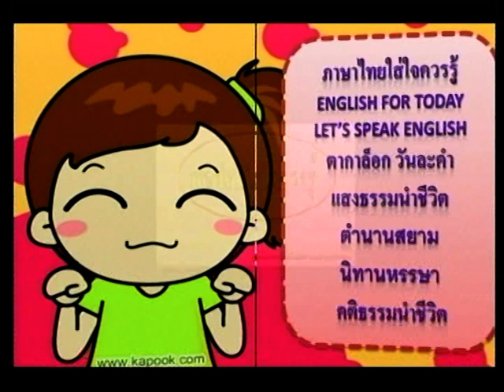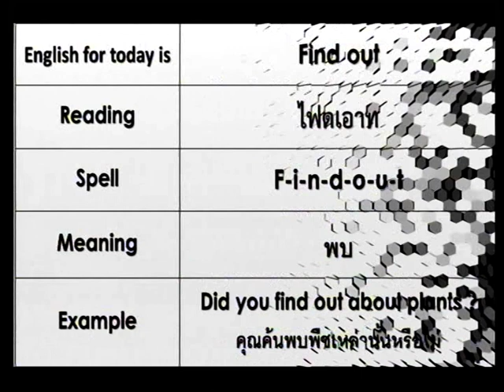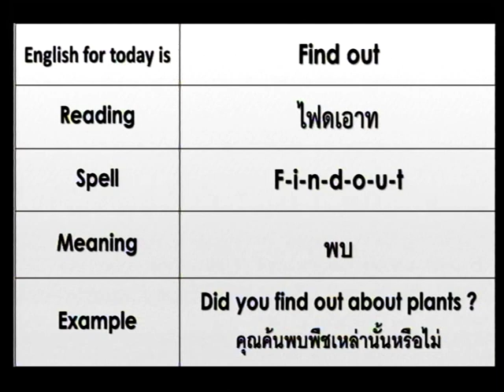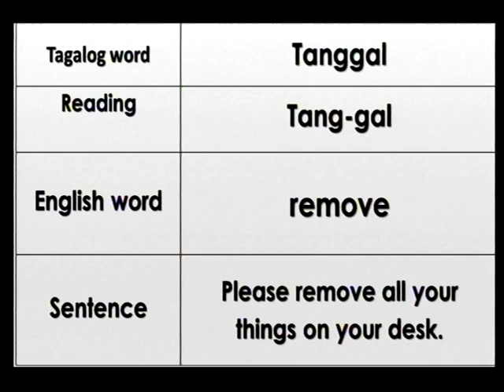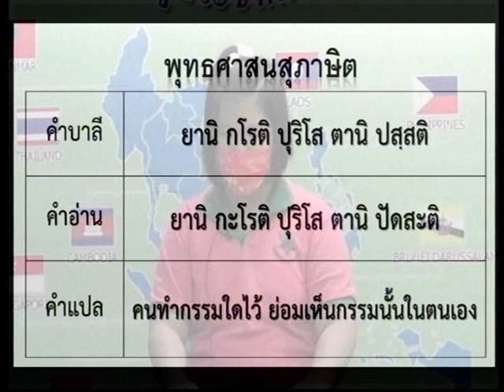รายการโทรทัศน์เพื่อการศึกษา (วันพุธ ที่ 10 สิงหาคม พ.ศ. 2565)